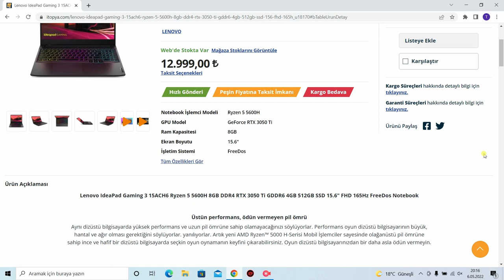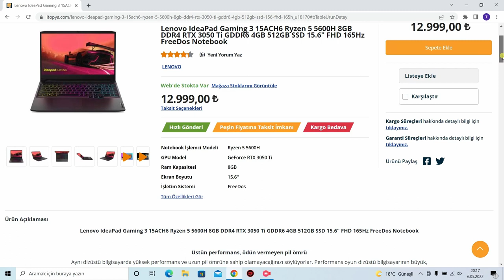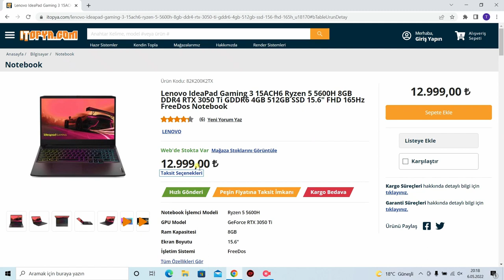HAFTANIN FİYAT PERFORMANS LAPTOPU TEKRAR SATIŞTA. SAKIN KAÇIRMAYIN!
Yetişen alır, oyuncu laptopu kaçmaz fiyata! Üstelik RTX 3050ti ekran kartıyla.